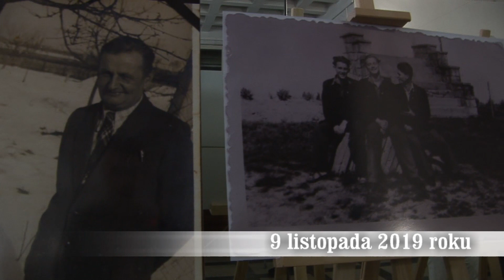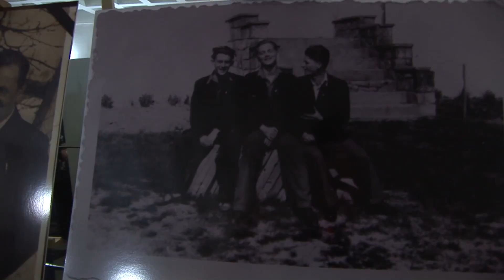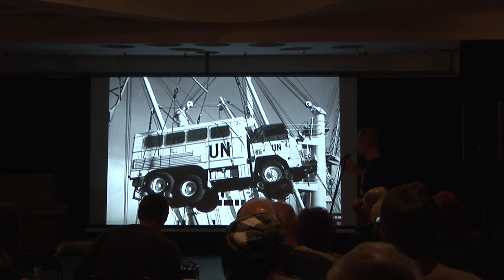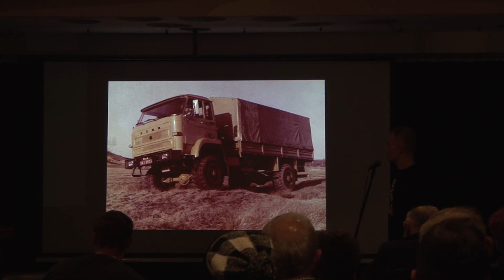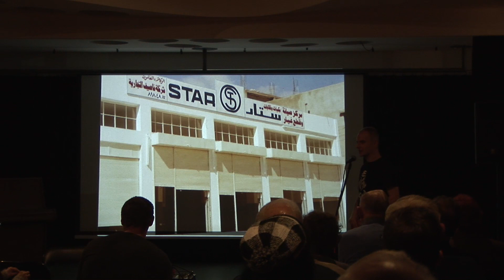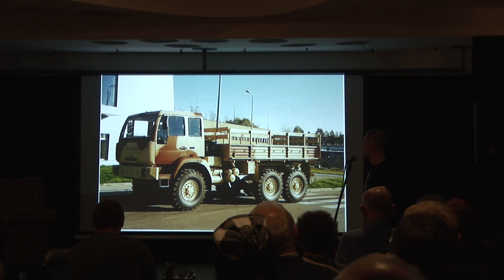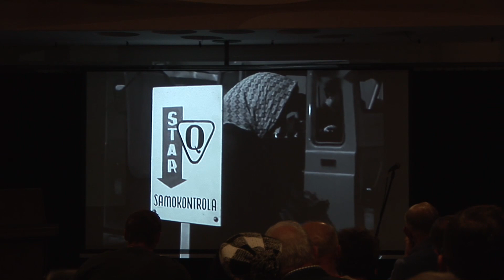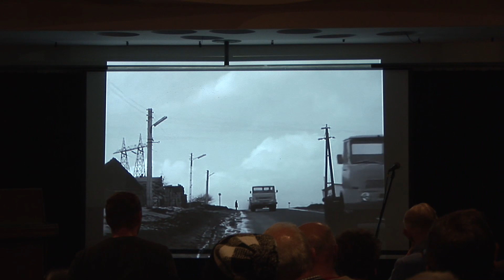Budowaliśmy samochody...STAR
Projekt budowaliśmy samochody to sentymentalna podróż do czasów PRL-u kiedy F.S.C w Starachowicach produkowała samochody ciężarowe STAR.